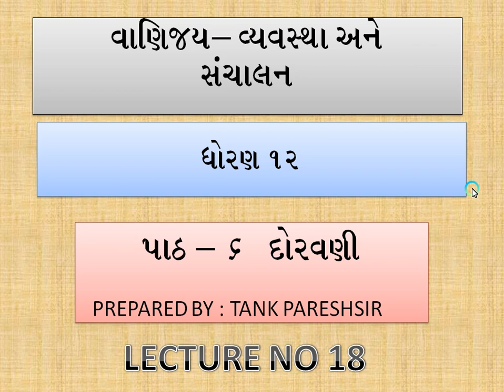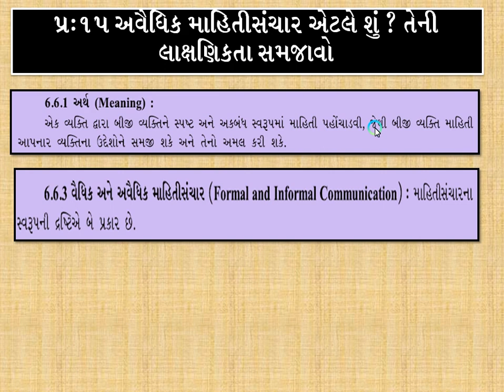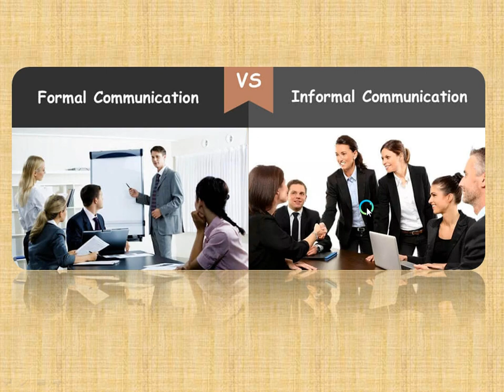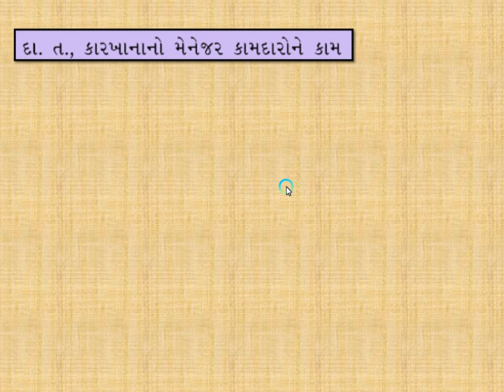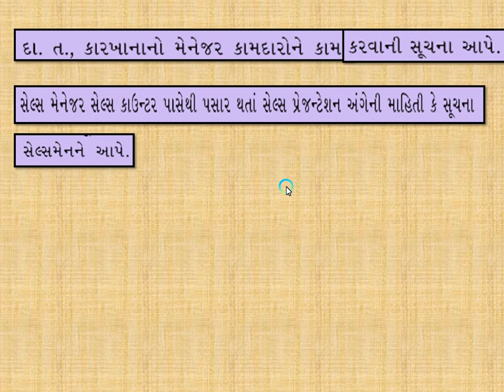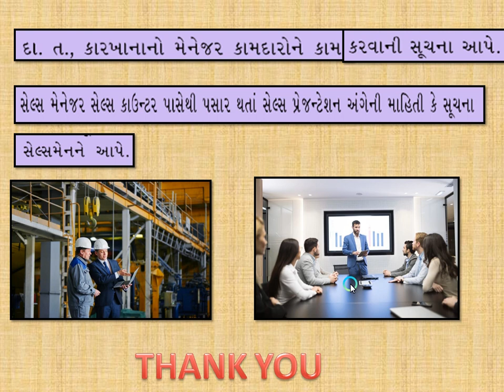|| STD - 12 || O. C. || Ch - 6 || L - 18 || NIRANJAN SCHOOL ||